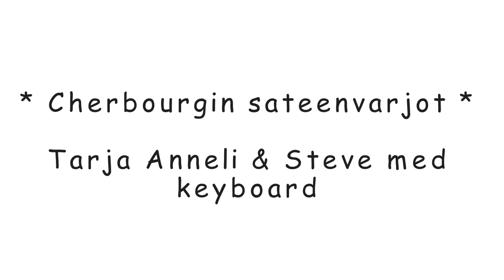Tarja Anneli & STEVE * Cherbourgin sateenvarjot *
Säestäjäni tässä on Steve Häggman keyboardilla ja ystäväni Jokki on sovittanut tämän herkän biisin , hienot maisemakuvat ovat Olavi Naukkarisen kuvakansiosta.
Muut kuvat googlehaku :)

Kiitos ❤️